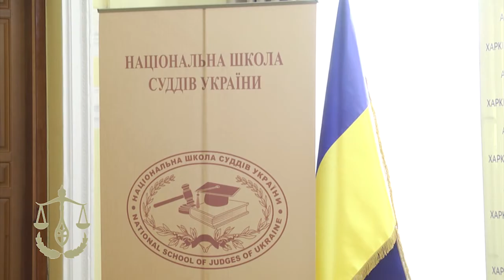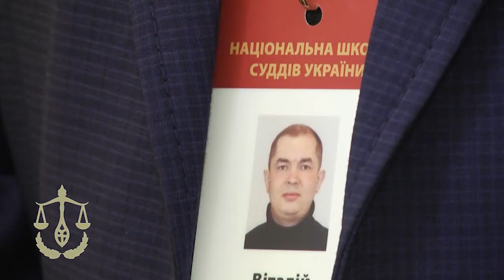Національною школою суддів України розпочато спеціальну підготовку кандидатів на посаду судді